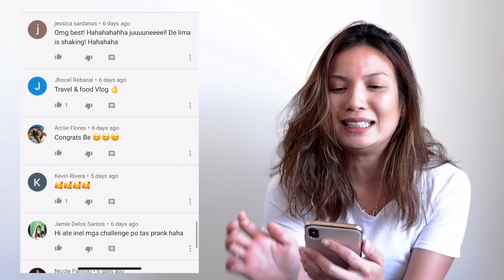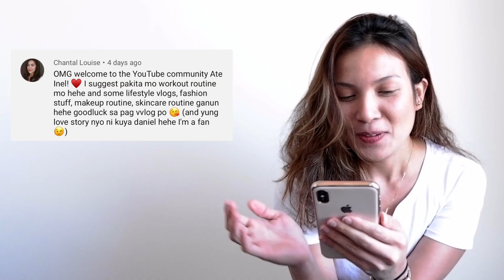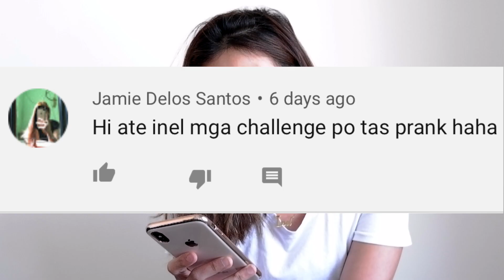VLOG 2 l COMMENT SUGGESTION REACTION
👏 First of all, I would like to thank all those amazing people who commented and suggested sa first vlog ko. ❤️

📺 Please watch in HD version

📸: Fujifilm XA-3

Credits:
Editor and Director: Daniel Custodio 💯